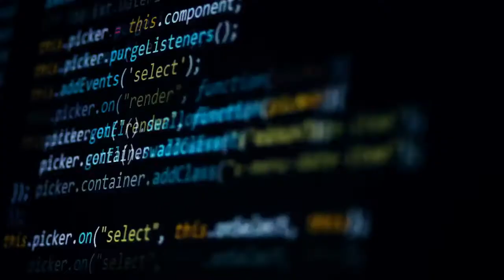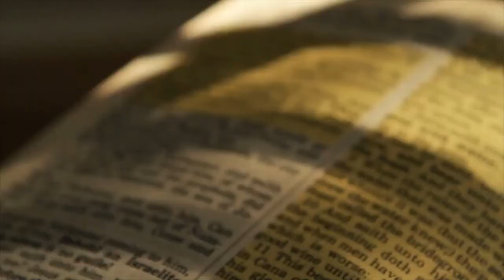3 Principles For Overcoming Fitness Obstacles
3 Principles For Overcoming Fitness Obstacles
If you’re like me, the quest to be in shape and manage weight feels overwhelming. And, as if the quest to be fit isn’t hard enough, there are often other obstacles to overcome: health issues, time management, mustering up courage, or energy. Even if you’ve been exercising for a long time, there’s always new barriers to be broken. So, how to put all of this into perspective?

According to Tom Turner, executive liaison for the Spina Bifida Association that’s exactly it: Perspective. And also, according to him, there’s no mountain too high to climb. Tom would know. Paralyzed from the waist down since birth he’s now 35 and trains about three times a week. In fact, he tells me, he just couldn’t get along without exercise.

So in my quest for the last word on overcoming barriers in fitness, Tom sat down with me, and together we came up with 3 basic principles that will help break-down fears and intimidations when striving to reach fitness goals. (After all, if he can exercise on a regular basis, shouldn’t that be encouragement enough for anyone to give it a  shot?)

Principle #1 Move Into The Fear.

“Train you mind to believe no mountain is too high or any goal is too difficult to attain,” Tom tells me. Basically, it’s all about meeting your fears and facing them head-on. In this principle, aim to recognize your fears, acknowledge them and then move through them. Ask yourself what is it that makes you uncomfortable? Have you let yourself get out of shape and are afraid you’ll never get back? Do you have an injury that’s caused you to be afraid of your body? If you can visualize creatively, then you can put your fears in check. See your self as you’d like to be. Remember: your body loves you and has the potential to heal itself to perfection. Your only job is to trust it and listen.

Q: What is your body saying to you?

Principle #2 Trus This is not to say that the good opinion of others is not important, but ultimately the deficit his restrictions were then, create a boundary for himself. “We all have boundaries,

Next, Tom tells me he aims to meet those boundaries.  “I first reach as high as I can within the confines of what I am able to do. Whether it be more sets, reps or greater endurance, I allow myself as much time as necessary to accomplish my small goals. It always surprises me, with small steps, how quickly I can reach a Big goal.”

Principle #3 Do Not Go Gentle Into That Good Night.

What then, about fear? I wanted to know. If we move into the fear and meet it eye to eye what if fear meets us there? “So,” I asked Tom: “are you ever afraid? “After 19 operations in my life, I’ve really come to terms with fear,” he says. “It really comes down to our most primal fear; fear of death. Once you realize that death is all part of the divine plan, it’s liberating, you can let it go and, instead, choose how to live. So instead of being afraid of death I decided to choose how to live."